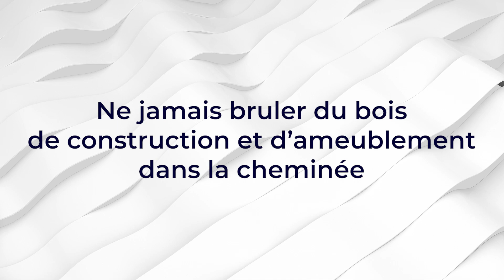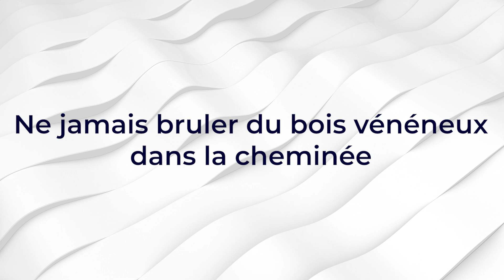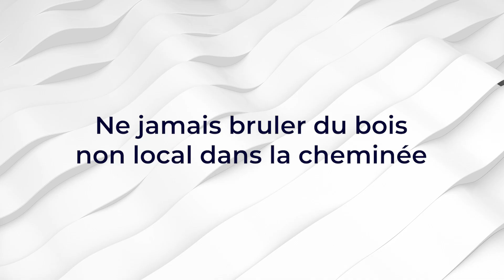✅ Liste des matériaux que vous ne devrez jamais brûler dans la cheminée 🔥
👉 Sommaire de la vidéo :

00:00 Présentation des meilleurs matériaux à ne pas bruler dans votre cheminée
00:30 Ne jamais bruler du bois vert dans la cheminée
01:07 Ne jamais bruler un sapin dans la cheminée
01:40 Ne jamais bruler du bois de construction et d’ameublement dans la cheminée
02:22 Ne jamais bruler du bois vénéneux dans la cheminée
02:38 Ne jamais bruler du bois flottant dans la cheminée
03:05 Ne jamais bruler du bois non local dans la cheminée
03:25 Ne jamais bruler du bois en voie de disparition dans la cheminée
03:43 Ne jamais bruler ces objets dans la cheminée